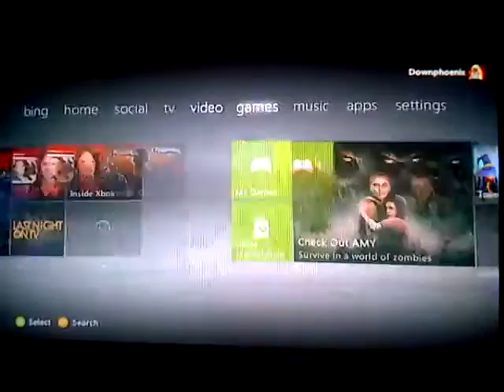Amy Demo ustream xbox 360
This game got a 22 on Metacritic. Its already being called the worst game of 2012 by some. Do you wanna see a live stream of the game from start to finish? Also let me know if you would watch a Let's Play of this game recorded from the TV instead of a direct capture. If it goes down, you'll get a heads up.

Test stream off Ustream of Amy Demo from XBOX 360 recorded using Blackberry Playbook tablet, direct FLV download from my Ustream account.